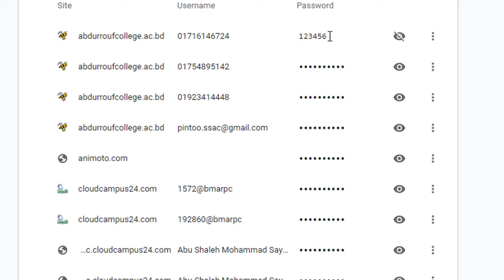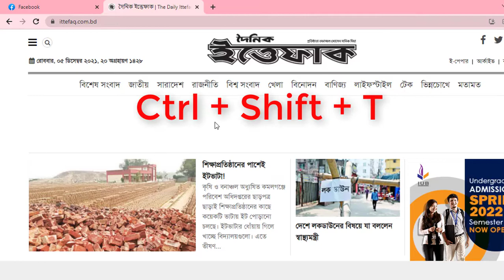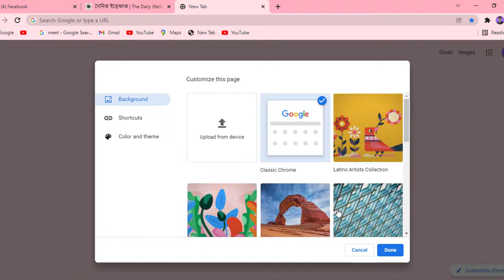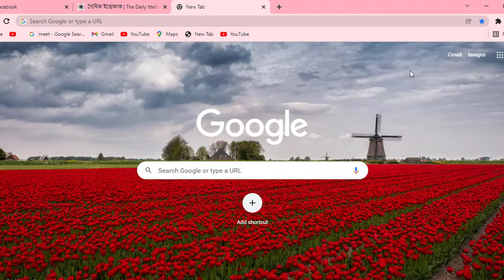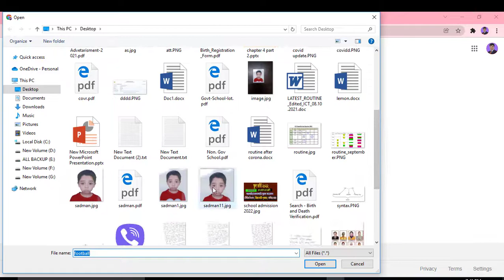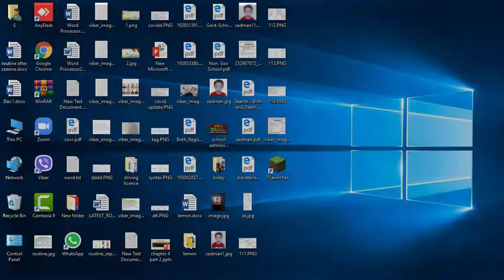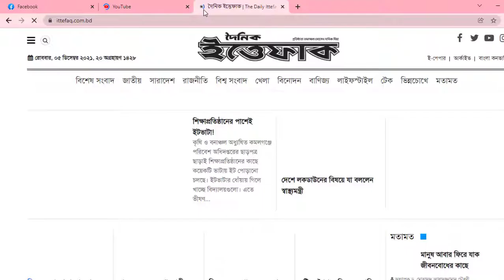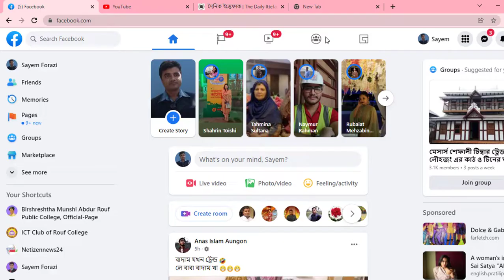Google Chrome | google chrome tips | chrome tips and tricks | গুগল ক্রোম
in this video:
Find ur
New Tab, Close Tab, Retrieve Tab,
Zoom In, Zoom Out, Window Fit,
Change Background , color & theme,
image Search, Pin_unpin mute_site unmute. Move tab.
History clear.